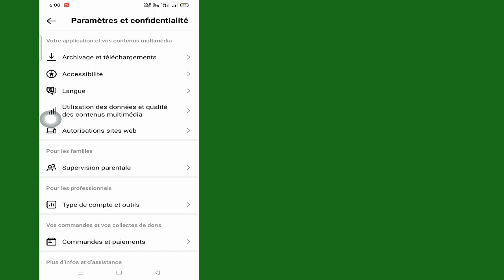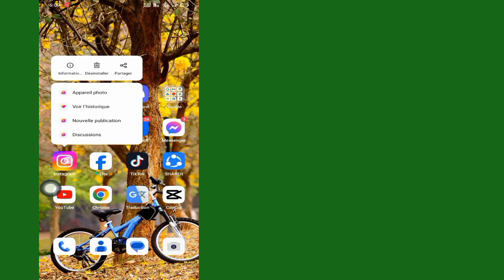Comment résoudre le problème d'Instagram Music Aucun résultat trouvé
Dans cette vidéo, je vais vous montrer comment résoudre le problème de musique Instagram Aucun résultat trouvé | Je vais vous montrer le processus le plus simple pour

Alors continuez à regarder la vidéo complète sans la sauter pour apprendre 2 à comment réparer la musique Instagram Aucun résultat trouvé.